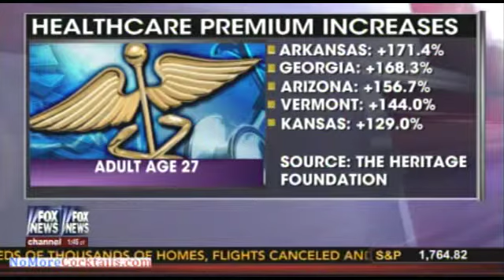Health insurance premiums skyrocket under Obamacare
Under Obamacare, premiums are spiking dramatically for residents in a number of states.